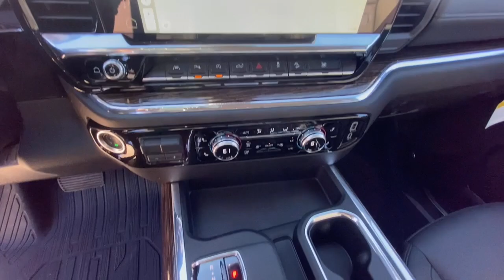2024 GMC Sierra_1500 Elevation 4WD Crew Cab 147 MO Kansas City, Tiffani Springs, Platte City, ...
New 2024 GMC Sierra_1500 Elevation 4WD Crew Cab 147  available at Reed Buick GMC located in 9550 NW Prairie View Rd, Kansas City, MO, 64513. Servicing the Denison, Durant, Sherman, Bonham, Gainesville area.